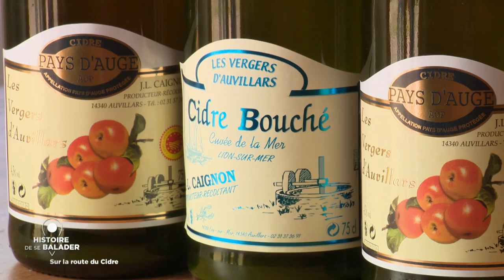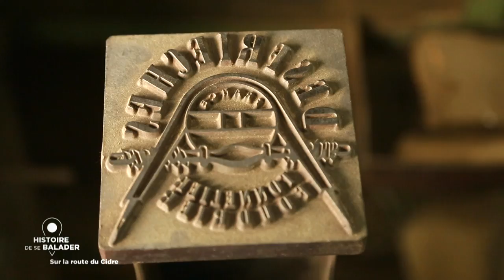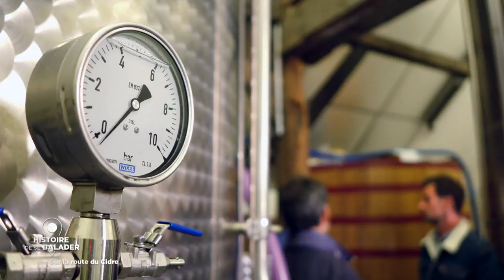Histoire de se balader sur la route du cidre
De la récolte des pommes à la mise en bouteille du cidre, Vincent Chatelain, présentateur de notre magazine hebdomadaire Histoire de se balader, nous emmène cette semaine sur la route du cidre. Villages typiques, vergers de pommiers, haras et fermes à colombages c'est le cadre du Pays d'Auge, berceau de la production cidricole normande. Mais nous découvrons aussi un tout autre visage : celui ou l'innovation et la modernité rencontrent le savoir faire patrimonial de métiers ancestraux.

Plus d'infos sur cette émission diffusée le 3 décembre 2017, sur notre site internet :